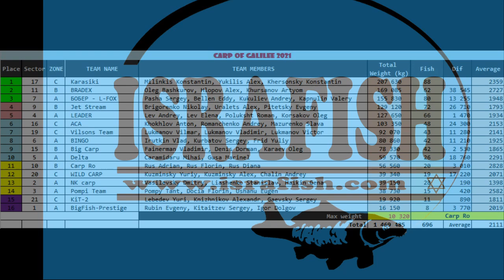18.02.2021б CG 2021, News of the day, Hebrew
סיכום של יום 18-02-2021 בכמה דקות.